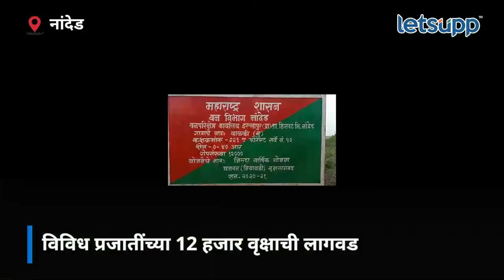Sahastrakund Dam | 'मियावाकीमुळे' सहस्त्रकुंडच्या सौंदर्यात भर | LetsUpp Marathi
इस्लापूर वन विभागाच्या कार्यक्षेत्रात येणाऱ्या सहस्त्रकुंड येथील जमिनीवर विविध प्रजातीच्या 12 हजार वृक्षाची लागवड करण्यात आली. हा प्रकल्प तत्कालीन वनपरिक्षेत्राधिकारी प्रकाश शिंदे यांच्या कालावधीत करण्यात आला. आता प्रकल्प नावारूपास आला आहे. या प्रकल्पाने आज घडीला वनाचे स्वरूप धारण केले असून सहस्रकुंडच्या नैसर्गिक सौंदर्यात हा प्रकल्प भविष्यकाळात भर टाकणारा ठरणार असल्याचे मत वन्यप्रेमी व्यक्त करत आहेत.